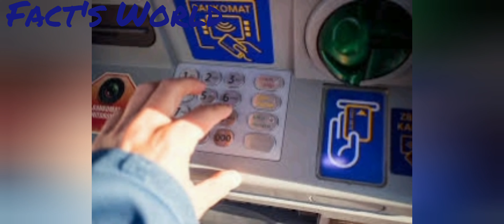India's 1st ATM BANK | When , Where and by whom | Fact's World | AMF Ep.8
India's 1st ATM BANK | When , Where and by whom | Fact's World